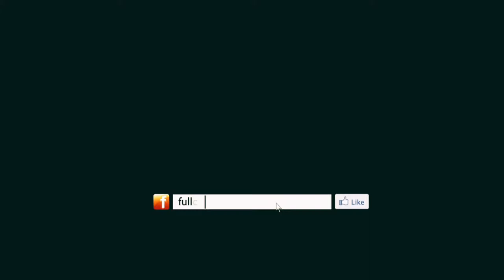Upstart - Ryan Hui @ fullcupmusic 2013.07.07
Ryan Hui x fullcupmusic 2nd Anniversary @ 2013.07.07

時間：下午3:00 - 5:00
特別嘉賓: Adrian Da Silva (Audiotraffic), Adam & Krystal Diaz (Hardpack)